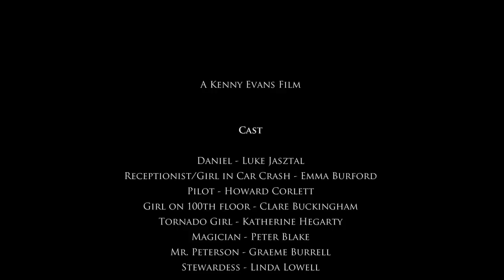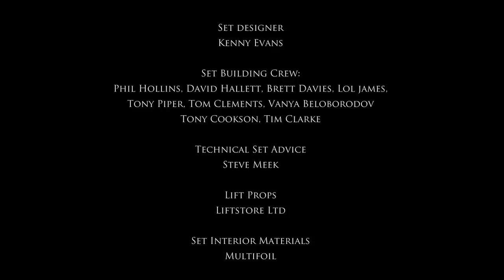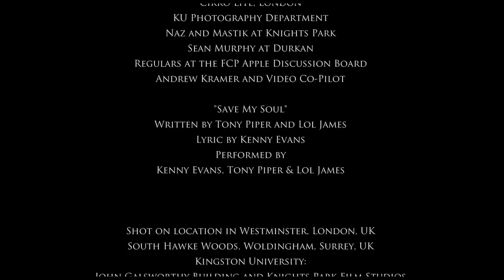The_Lift_Pt_3 - Short Horror film by filmmaker Ken Evans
Official Release Version of The Lift.

When Daniel is sent on a a regular errand for his boss
he has no idea it will plunge him into the most frightening experience of his life,
setting him on a kharmic rollercoaster and forcing him to face an event in his past he thought he had buried...

Strange Things Happen For A Reason

This is my directorial and narrative short debut. It's taken almost 2 years to complete (although it was shot in 10 days) and was self financed except for a top up investment during development. Many of the cast and crew came from Shooting People, I thank them for helping me make this a reality! The story was essentially based on a dream I had in 2007. I'm not sure it works as a little box on a webpage, it was meant to be shown BIG! The full screen HD option helps.

...I'd love to hear your comments, but you need to sit back and give it time, allow it to draw you in! The credits are overly long but it's to thank all those who gave their time free 'up front'.

For more info on how it was made.

Click on the link to advance through the movies, there are 3 x 10 minute segments.